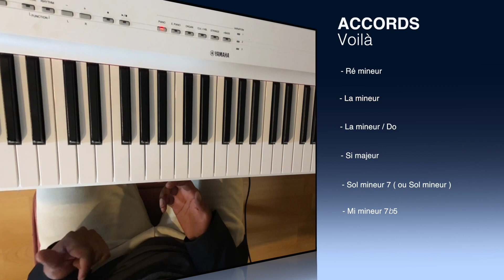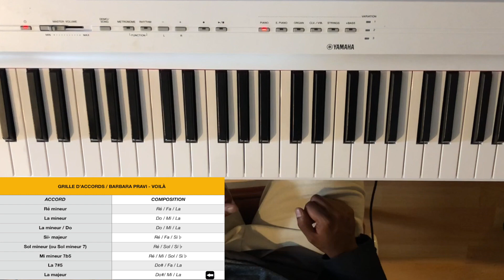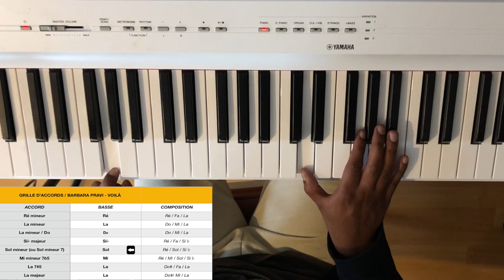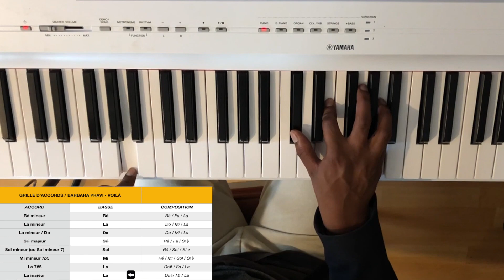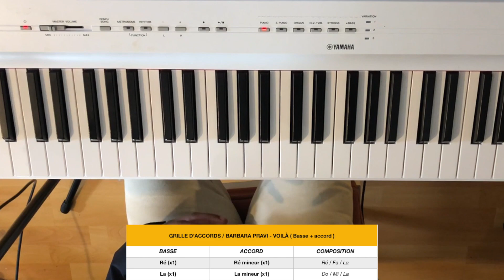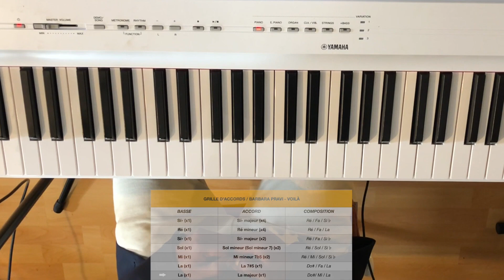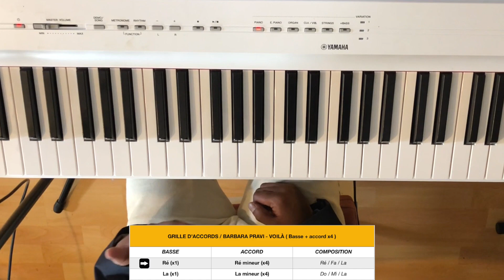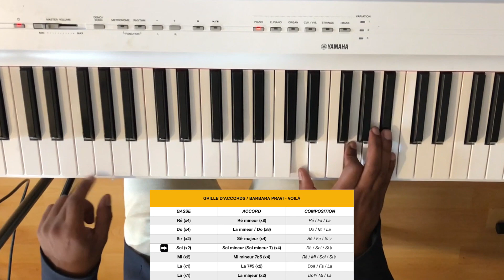COMMENT JOUER VOILÀ - BARBARA PRAVI // Piano tutorial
*Apprenez à jouer et chanter "Voilà" de Barbara Pravi, à l'oreille et sans partitions piano !* 🎤
Dans ce tutoriel piano détaillé, découvrez pas à pas comment jouer ce morceau au piano tout en maîtrisant la partie chant. Que vous soyez débutant ou déjà expérimenté, cette leçon est conçue pour rendre l'apprentissage du piano simple et agréable. Que vous soyez sur un piano ou un clavier, vous pourrez suivre cette démonstration étape par étape et progresser rapidement au piano. 👌🏽

- Comment combiner le jeu au piano avec le chant

📖  *FICHES PDF*
*1ère étape* : Cliquez sur le lien ci-dessous.

*2ème étape* : Cherchez l'image de la leçon.
*3ème étape* : Cliquez sur l'image pour obtenir la fiche PDF.

Tutoriel piano facile : Barbara Pravi "Voilà"

*00:00* Présentation des accords
*06:58* 1 er couplet
*09:02* 1er refrain
*09:42* 2ème couplet
*10:27* 2ème refrain
*11:25* Informations complémentaires